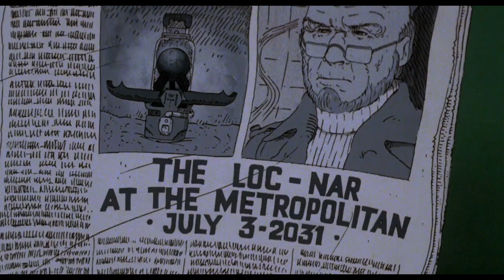TOP 10 Animated Films For ADULTS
Welcome to our countdown of the TOP 10 Animated Films for Adults! These aren't your typical kid-friendly cartoons – we've curated a list of animated movies that dive deep into powerful storytelling, stunning visuals, and thought-provoking themes. From dystopian nightmares to heartfelt dramas, these films are perfect for anyone looking to explore the more mature side of animation. Join us as we explore these animated masterpieces.